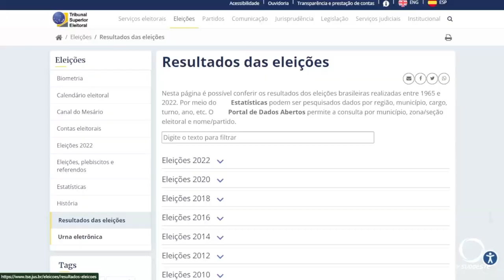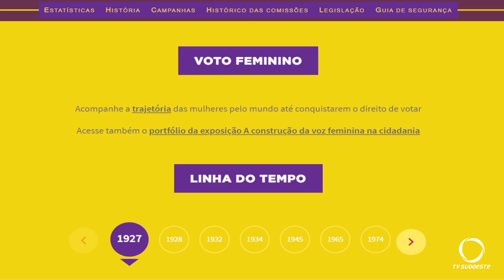8 de março é o Dia Internacional da Mulher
Atualidade: Dia Internacional da Mulher é celebrado em 8 de março.